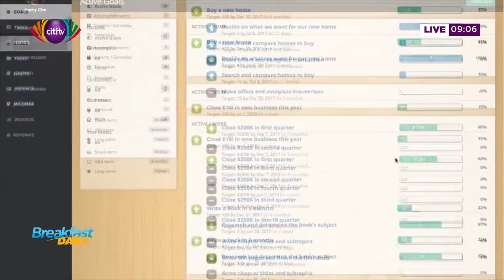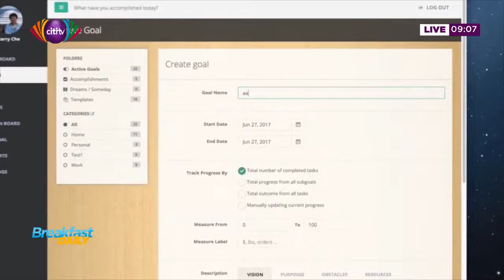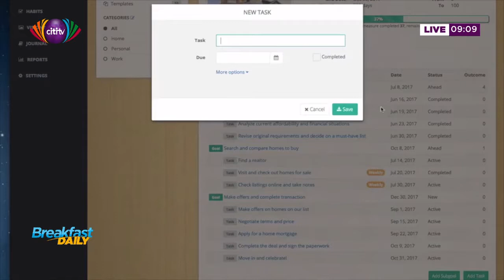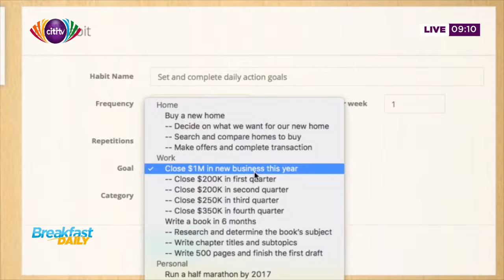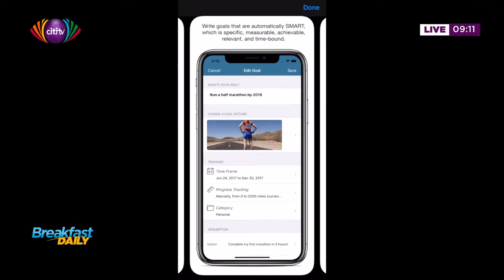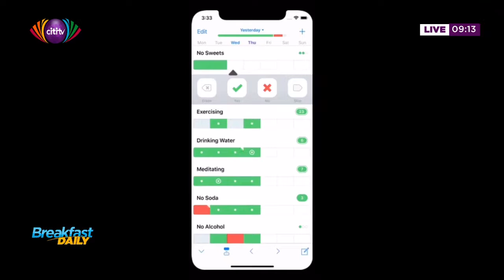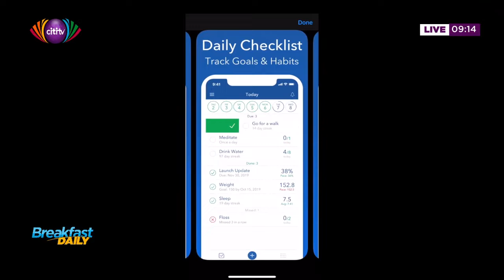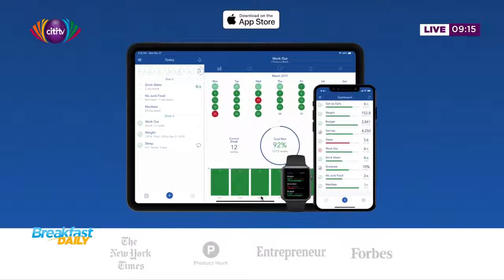Apps that help you set and track your goals | Breakfast Daily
Philip Ashon joins Dziffa Akua Ametam on the Consumer Technology segment on the Breakfast Daily.

They discuss some mobile apps that help you to set and track your goals.